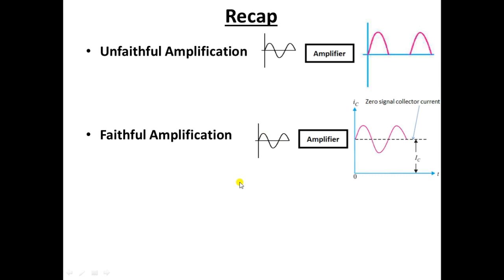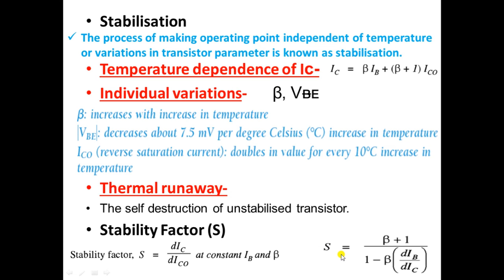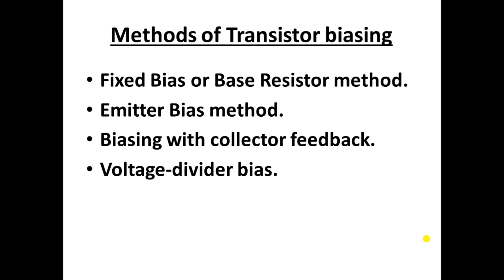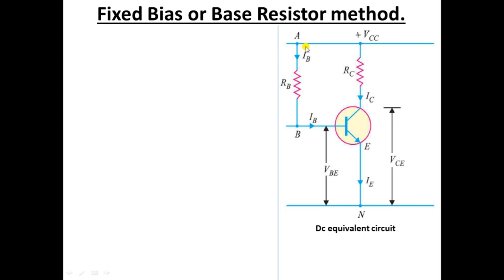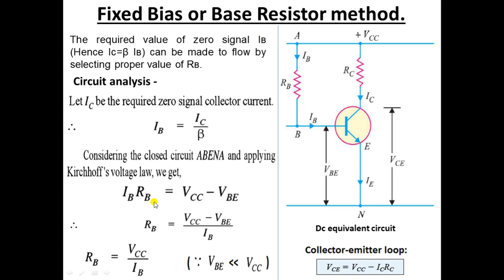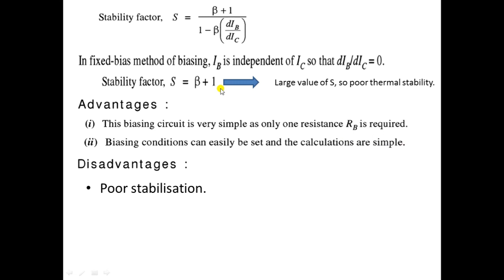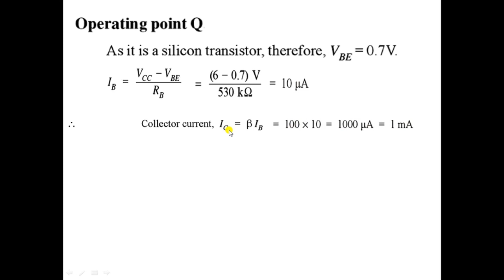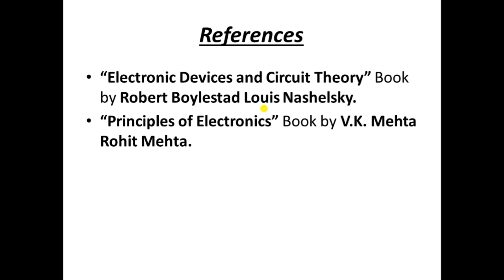Transistor Biasing : | Lecture 3 | -- Fixed bias or Base resistor bias circuit method.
This video deals with the detailed description and analysis of Transistor Biasing : -- Fixed bias or Base resistor bias circuit method.